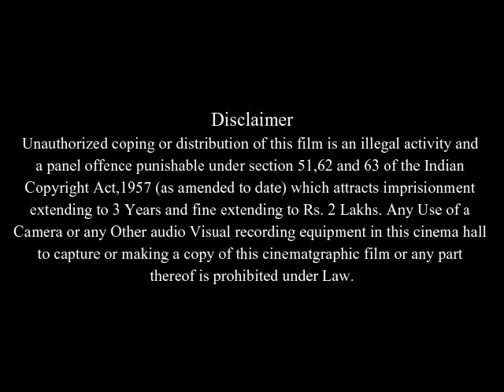Happy-Go-Lucky Full Movie Facts And Review | Sally Hawkins | Eddie Marsan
In this video we will tell you about fact and review of movie Happy-Go-Lucky